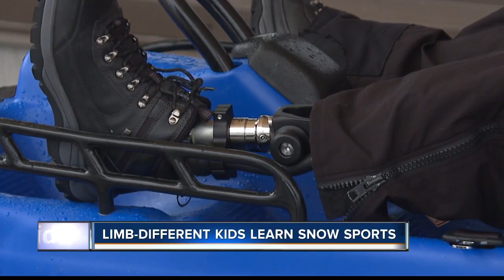NubAbility takes over Bogus Basin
From the track, to the slopes — a group of kids from across the country met up at Bogus Basin Friday, March 9, for a lesson in snow sports.